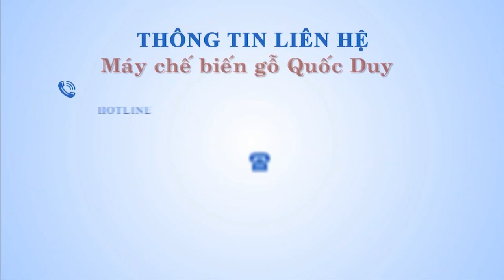Máy cưa lọng gỗ ngang 400MM | Cưa lạng gỗ nằm | Máy chế biến gỗ công nghiệp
Máy chế biến gỗ công nghiệp
► Điện thoại : 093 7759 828
© Đây là video độc quyền bởi Máy chế biến gỗ công nghiệp. Đề nghị các tổ chức, cá nhân không reup dưới mọi hình thức.
© Copyright by May che bie ngo cong nghiep ☞ Do not Reup